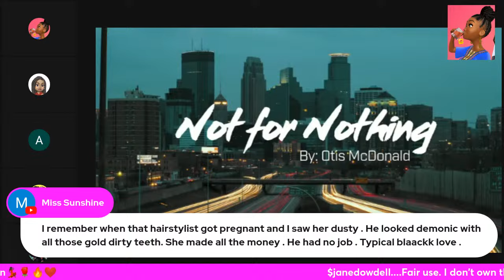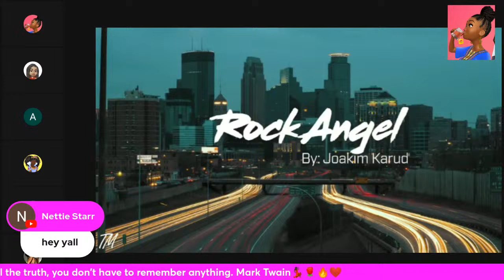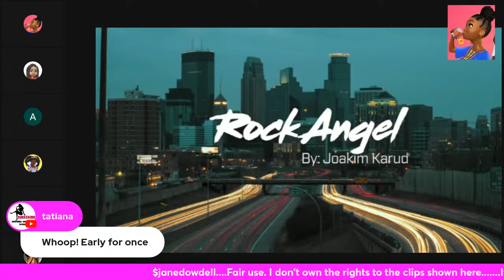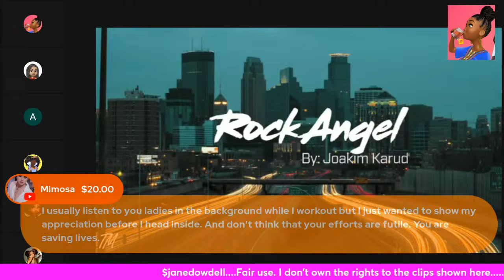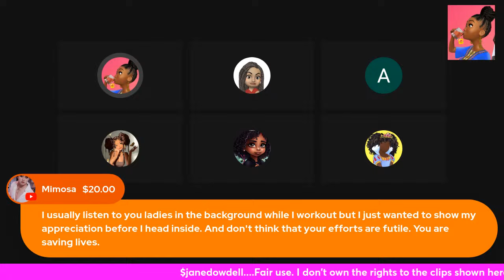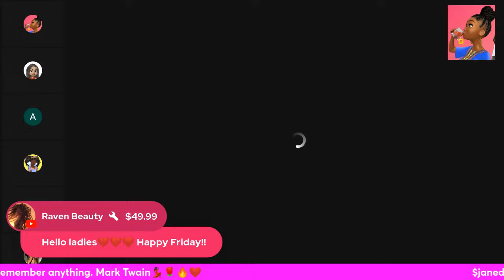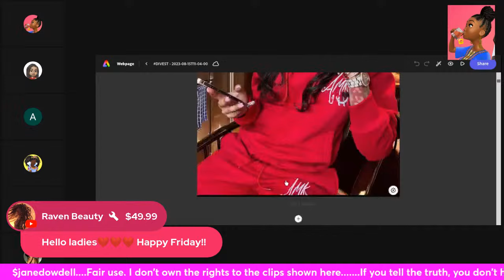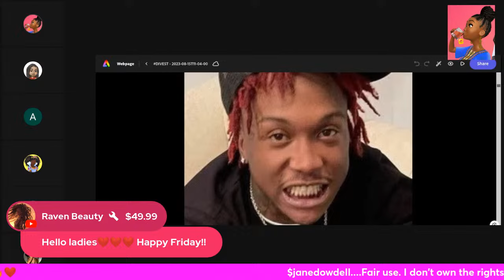Queen Leora Gets Heart Broken, Dusty Style | Desperate Hospice Wives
$janedowdell